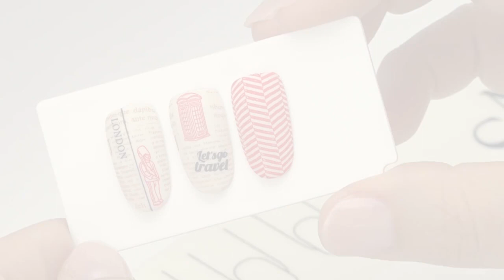Multi-step stamping manicure inspired by London (nailstamping.com)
Follow Moyra

In this video Alexa creates a multi-step stamping nail art on SuperShine colour gel base. This time she has selected brown and red shades for stamping. Smaller and bigger patterns can be stamped according to the length of the nail, composition is easy to change. Masking sticker will help you. Instead of matte top gel you can also use shiny top gel, it will highlight the motifs a bit. Travel around the world, this time to London inside Europe with Alexa!

Alexa ebben a videóban egy kellemes, világos bézs fixálásmentes SuperShine zselé alapra készít körömdíszítést több lépéses nyomdázással. Ezúttal barna és piros árnyalatot választott ehhez a réteges nyomdázáshoz. Köröm hosszának megfelelően lehet kisebb vagy nagyobb részleteket elhelyezni, könnyedén átalakítható az elrendezés. A maszkoló matrica segítségedre lesz a minták elhelyezésében. Matt fedőzselé helyett csillogó fényzselét is használhatsz, az kissé kiemeli a színeket. Utazz a Globetrotter lemezekkel a föld körül, ezúttal Alexával Európán belül Londonba!